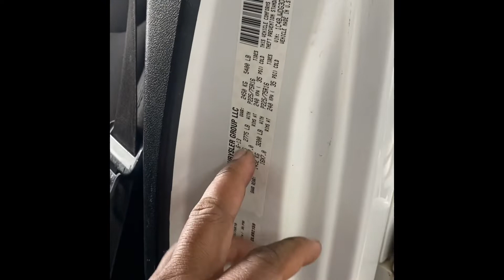Remover A/C Heater Blend Door Actuator geep wrangler ￼